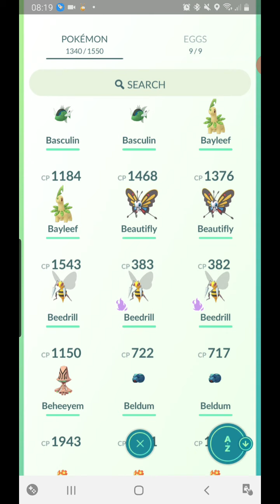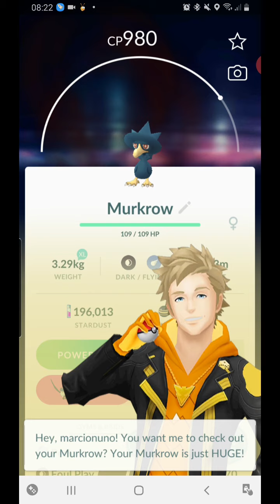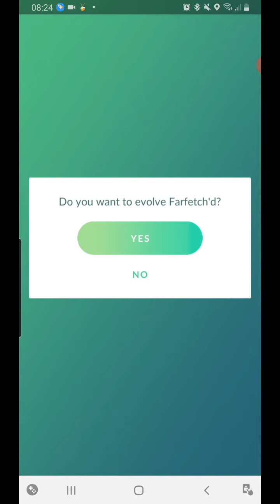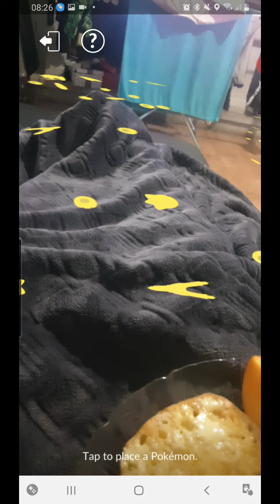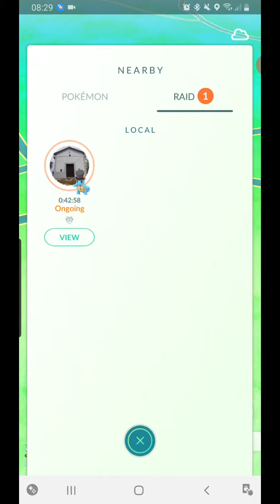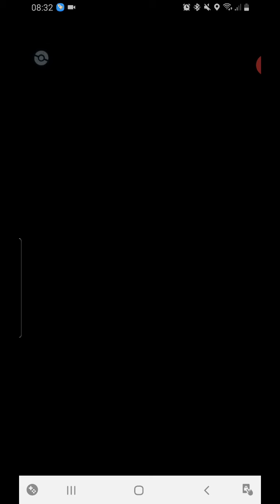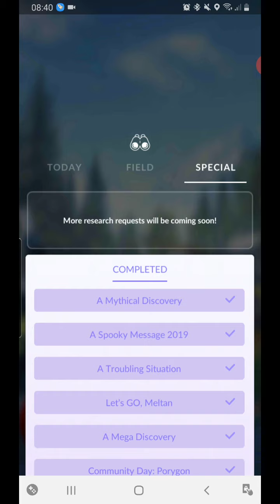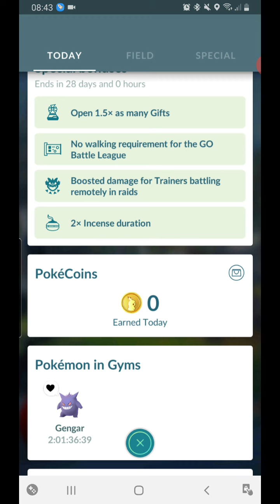2 November 2020